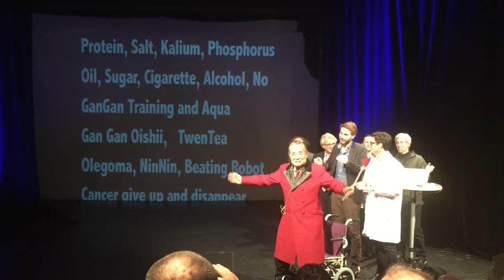Yoshiro Nakamatsu singing!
Part of Yoshiro Nakamats Cancer treatment is singing this great song! Performed at the Ig Nobel prize winners tour in Stockholm.